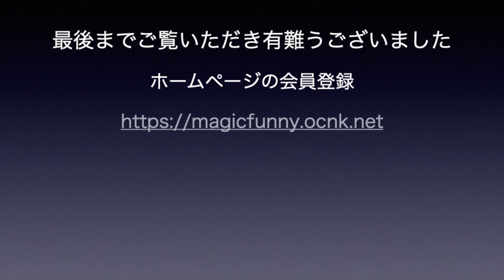マジックファニー ファニーフタガワの動画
福岡県のマジックショップ「マジックファニー」です。
手品用品と手品教室のお店です。